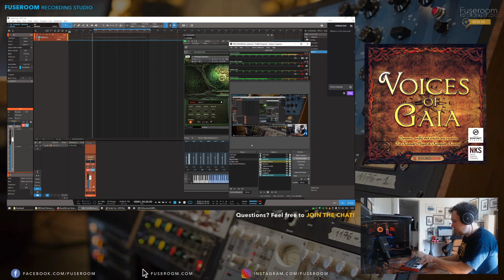Beautiful Love by Victor Young on Piano Day as a Stream Opener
A live stream hosted by Alberto Rizzo Schettino of Fuseroom Berlin, about writing soundtracks for video games, film, animation and video in general.

This is an excerpt of the live stream on Voices of Gaia.